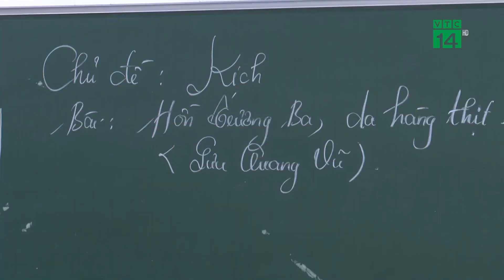Hà Nội lần đầu thi tuyển Hiệu trưởng trường công lập | VTC14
VTC14 | HÀ NỘI LẦN ĐẦU THI TUYỂN HIỆU TRƯỞNG TRƯỜNG CÔNG LẬP
Sở GD-ĐT Hà Nội vừa ban hành Kế hoạch thí điểm thi tuyển chức danh Hiệu trưởng cơ sở giáo dục công lập trực thuộc Sở, năm 2022. Chức danh thi tuyển là Hiệu trưởng trường THPT Bất Bạt và Hiệu trưởng trường Phổ thông cơ sở Nguyễn Đình Chiều.